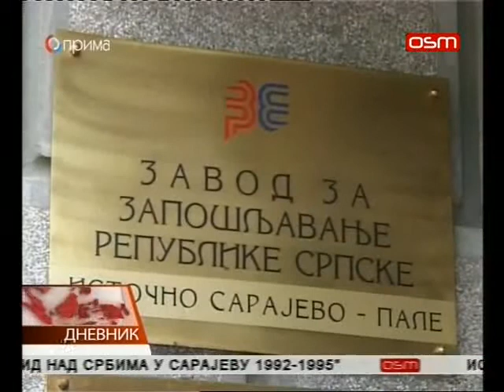DNEVNIK OSMTV 01 03 2017